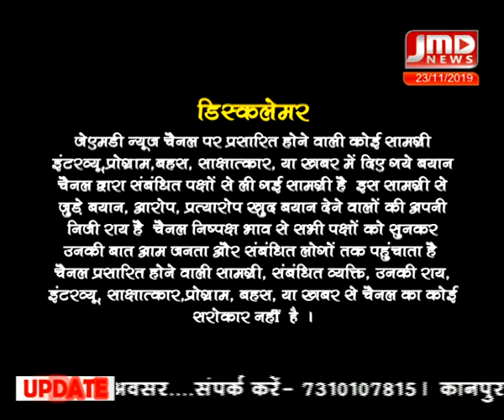हर तरह की खांसी के घरेलू नुस्खे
this program is made for jmd news only.